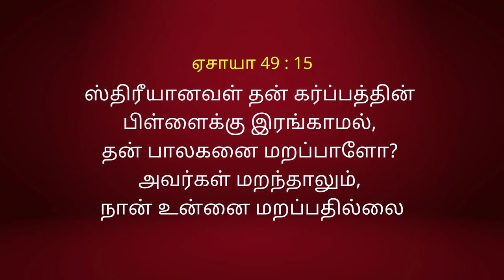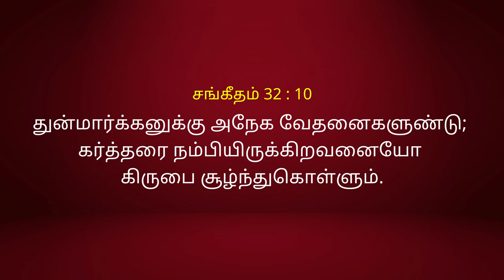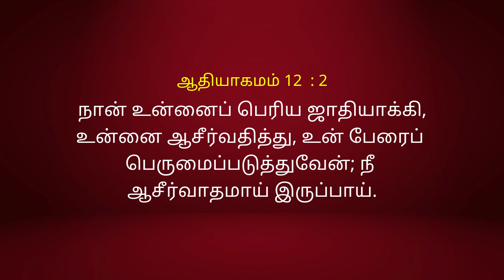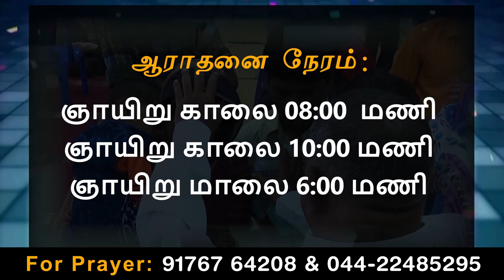02/05/21 - Sunday service Anakaputhur AG Church.